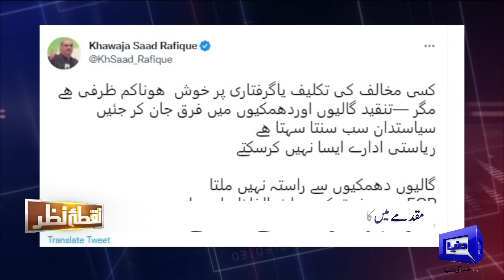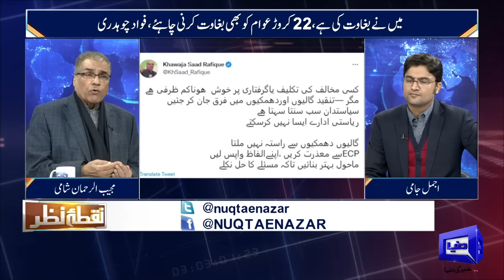Saad Rafique Comes to Support Fawad Chaudhry | Mujeeb Ur Rehman Angry On Political Situation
Discussion on (Fawad Chaudhary Arrest) Pakistan Tehreek-e-Insaf (PTI) senior vice president Fawad Chaudhry’s arrest has sparked unabated condemnations by the PTI leaders including PTI chief Imran Khan, Shah Mehmood Qureshi, Asad Umar, Hammad Azhar, Farrukh Habib and others calling for his release, Details of case registered against Fawad Chaudhry surface, Pakistan Tehreek-e-Insaf (PTI) chairman and former prime minister Imran Khan on Wednesday lashed out at the Election Commission of Pakistan (ECP) and urged every citizen to come out and fight for the future of their children, The PTI leader has been produced before the court of duty magistrate Naveed Khan and the counsels of the PTI and Election Commission of Pakistan (ECP) have also reached the courtroom. Debate Among Mujeeb ur Rehman Shami  Anchorperson Ajmal Jami  Correspondent Dunya News Amir Saeed Abbassi   Correspondent Dunya News Haseeb Malik PTI Leader Farrukh Habib  Deputy Bureau Chief Hassan Raza

Welcome to the o#fficia channel of Dunya News. Pakistan’s Top News Network delivering the latest from around the globe.